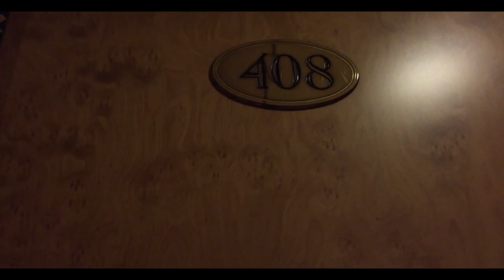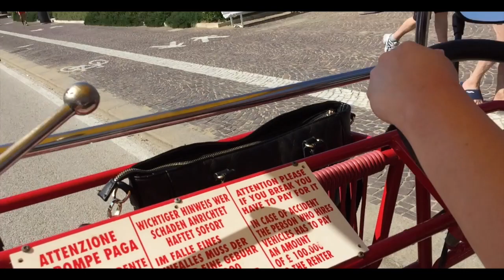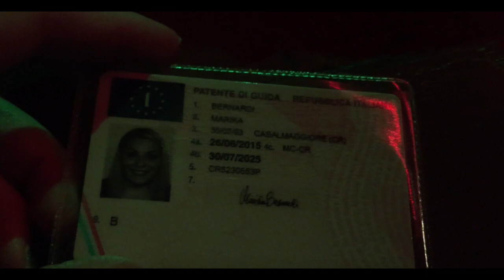June's Vlog! ♡ || MB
Ciao ragazze!!! :D Se vi va davvero di fare una bella grigliata con noi, scrivetemelo che troveremo un luogo dove trovarci tutti insieme! :*